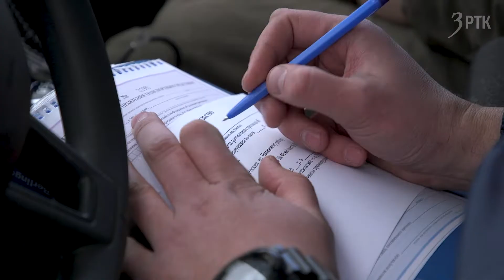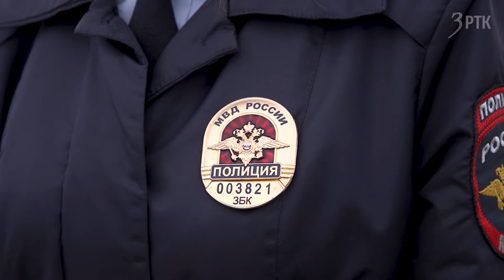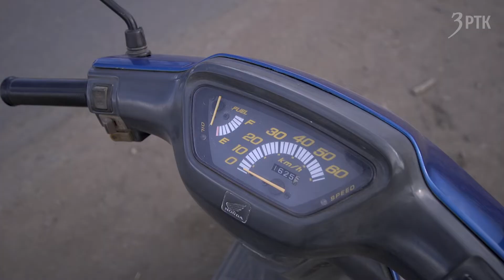Мото - СТОП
С начала года в регионе зарегистрировано 10 ДТП с участием мототранспортных средств, в восьми случаях пострадали люди. В Читинском районе с начала мотосезона уже погибли два водителя. Именно в Читинский район мы и отправились в рейд с сотрудниками ГИБДД.